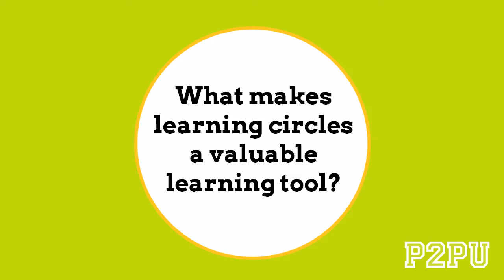What makes learning circles a valuable learning tool?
With contributions from:

Martha Yesowitch, Charlotte Mecklenburg Library
Jill Castek, University of Arizona